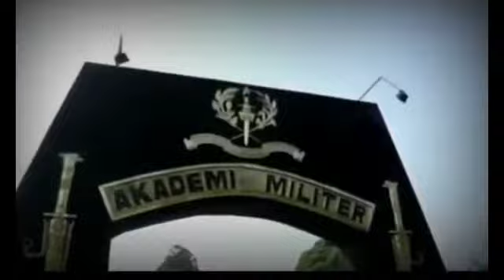Enzo Zenz Allie, Asal Prancis Lulus Tes Akmil bercakap dengan Panglina TNI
Enzo Zenz Allie, Asal Prancis Lulus Tes Akmil, Panglima TNI Marsekal Hadi Tjahjanto Langsung Ngetes Dia